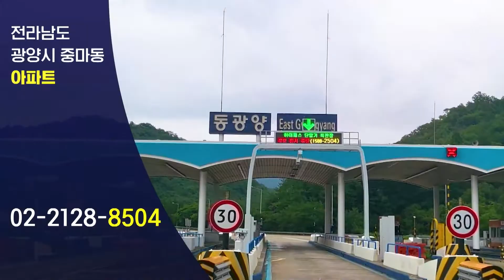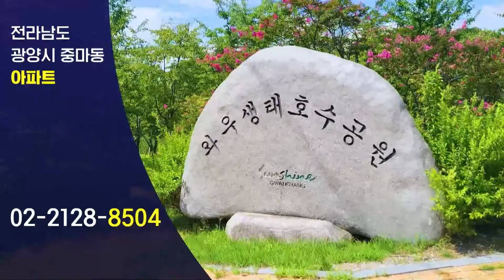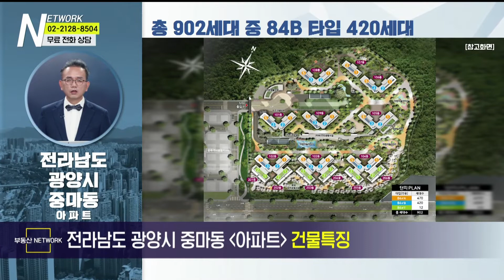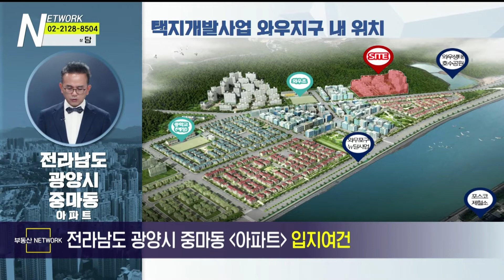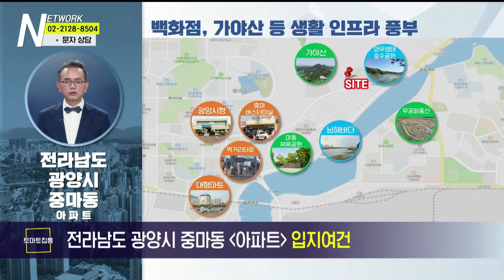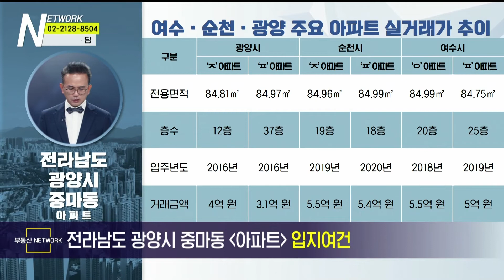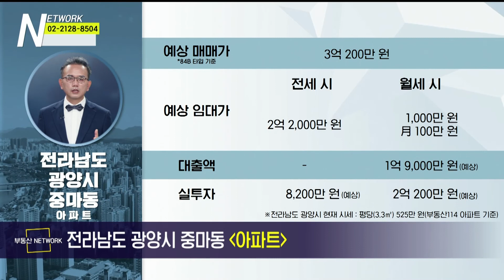부동산네트워크 : 광양시 조정대상지역 해제! ‘전라남도 광양시 중마동 아파트’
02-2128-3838으로 문의 바랍니다!

전라남도 광양시 중마동 아파트

[투자포인트]
▶ 9개 동 902세대 대규모 단지
▶ 광양시 조정대상지역 해제
▶ 국내 중대형 브랜드 건설사 시공 아파트